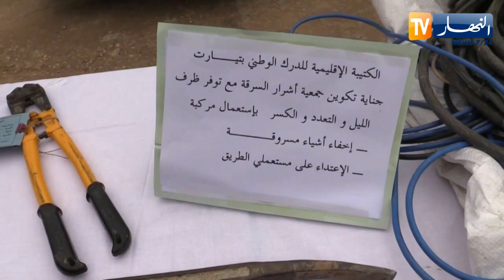تيارت/ تفكيك شبكة مختصة في السرقة والسطو وحجز كثر من 3 قناطير من النحاس